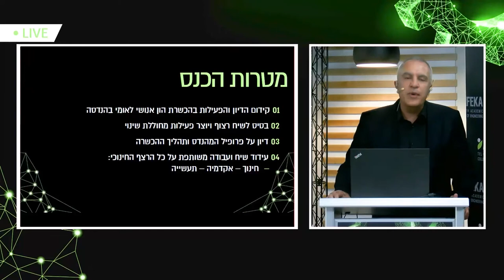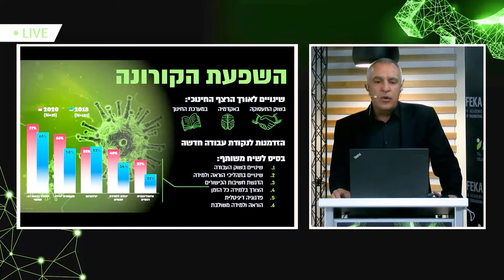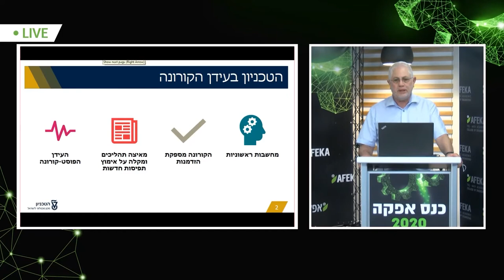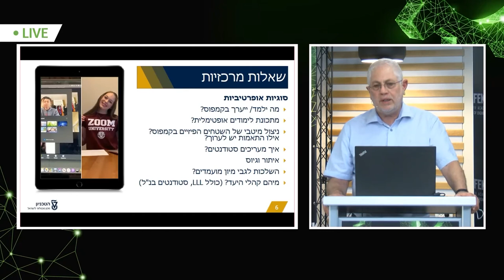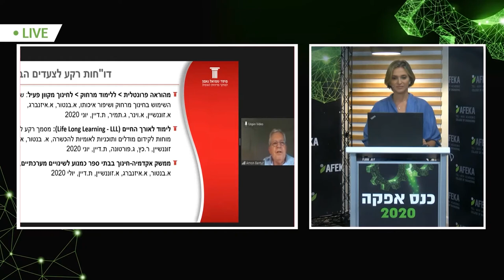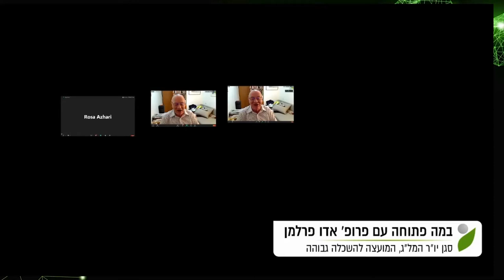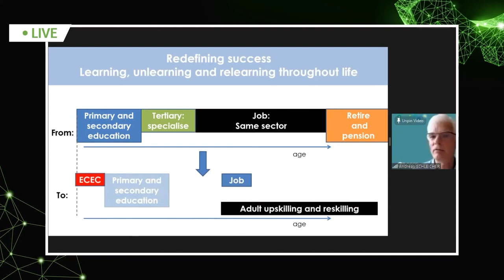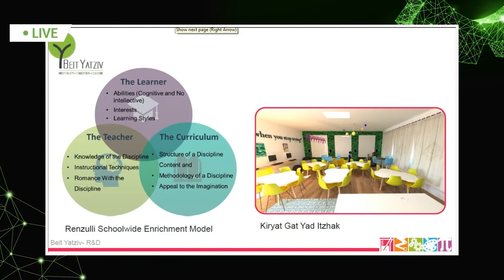כנס אפקה ערוך 2020